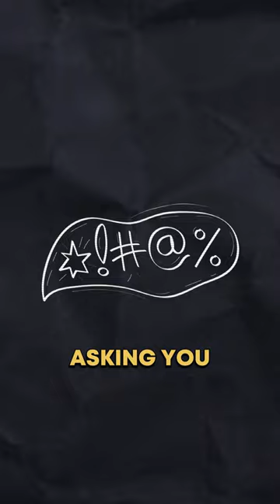Silence is Golden: The Power of Keeping Quiet in Police Encounters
🚀ABOUT ME
Experienced Attorney with a successful track record in litigating complex cases as well as managing the administrative aspects of a busy law practice. I am a proven team player and offer a demonstrated ability to work effectively with individuals from diverse backgrounds. I am skilled in all aspects of litigation including legal research and writing, trials and appeals. I also have significant knowledge of software engineering and Computer programming. Self-motivated and results-oriented, I am committed to continuous learning and am passionate about the practice of law.